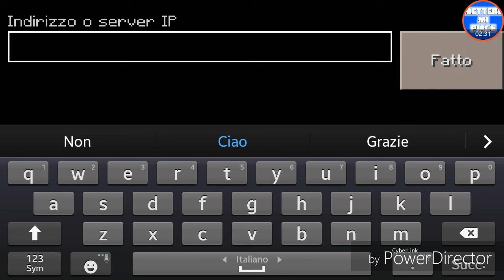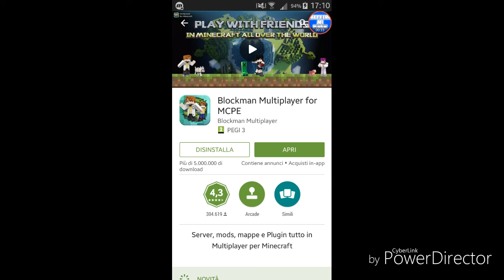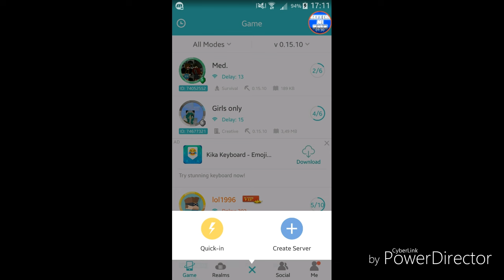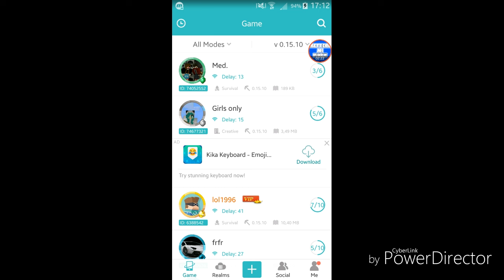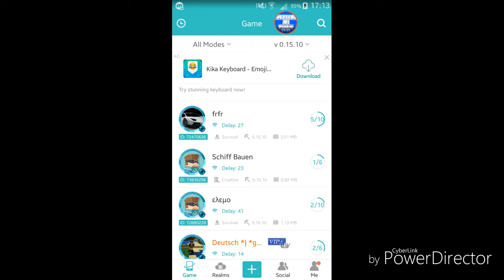Come giocare in multiplayer su minecraft PE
server: sg37.lbsg.net
multiplayer for minecraft: Fer010
xbox live: FerO1O
ps. per xbox live  gli zeri sono stati sostituiti con le o grandi